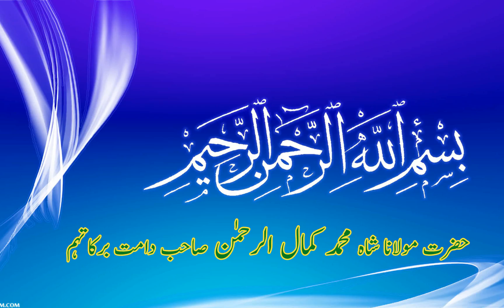Shajr e Tayyeba - Hazrath Maulana Kamal ur Rahman Sahab - Chisti, Qadri, Kamalia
- Bayan By Hazrath Maulana Shah Mohammed Kamal ur Rahman Sahab Damat Barkatuhum, Silsila-e-Kamaliya Chistiyah Qadrriya Naqshbandiya - Hyderabad, Telangana, India.